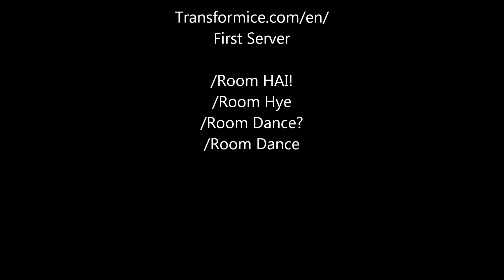Micen feat Transformice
Bunch of us regular mice dancing